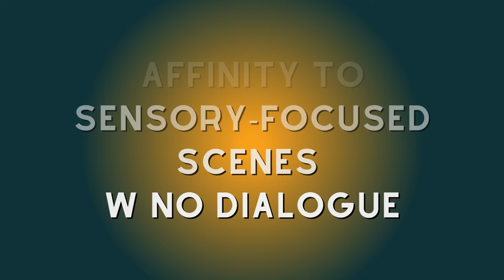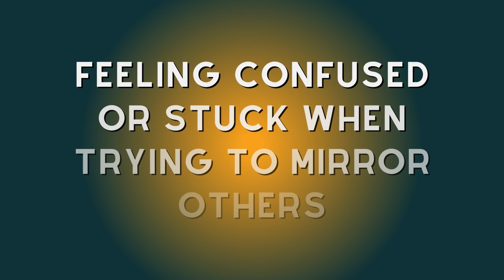Neurodivergent Traits I Overlooked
Transition Techniques neurodivergent-friendly Guided Workbook

Rest & Regulation Guided Workbook for Neurodivergents

Discovering your Masks ADHD & Autism Workbook

ADHD & Autism Uncovering Your Stims Workbook